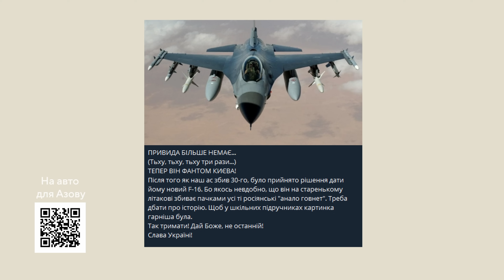Гендальф (Азов): умови служби, небезпека ТікТок, злам у війні, майбутнє // Погляд з Ходзою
Наш співрозмовник — Ілля «Гендальф» Самойленко, офіцер бригади Азов. На війні з 2016, втратив руку та око, пройшов пекло Азовсталі та російський полон, але знову повернувся в стрій та продовжує службу в бригаді.

Говоримо про нинішню ситуацію на фронті, умови служби в бригаді, програну інформаційну війну та збереження ідентичності українців.

Підтримайте медіа Ґрунт!

Таймкоди:
00:00 - початок
00:23 – ментальність ворога та оборона Кремінної
04:05 - рекрутинг до Азову, та як підготуватись до війни
14:40 – важливий збір на пікапи
16:00 - позивний Гендальф, еволюція Азову та взаємодія з 3-ю ОШБ
21:49 - питання від спільноти: втрата руки, мемуари, плани на майбутнє
26:29 – ефективність Мінвету
32:22 - зміна ставлення до Азову на заході
38:30 - питання від спільноти: похід в політику
44:30 – TikTok = зло
48:14 - полоненні захисники Азовсталі
54:32 – державна інформаційна політика
01:15:50 – військові «експерти» та настрої в рф
01:27:12 - питання від спільноти: що може стати зламом у війні?
01:32:29 - філософський фінал